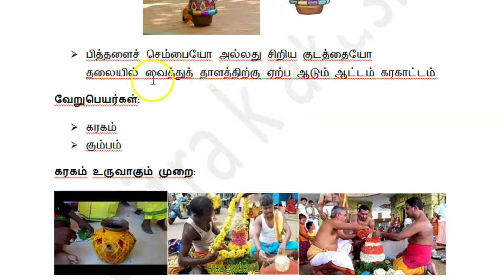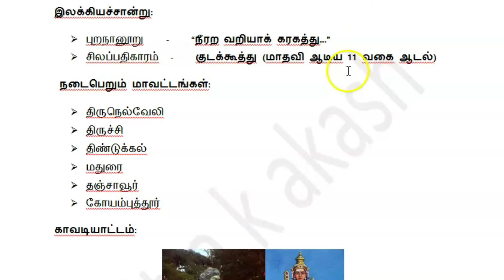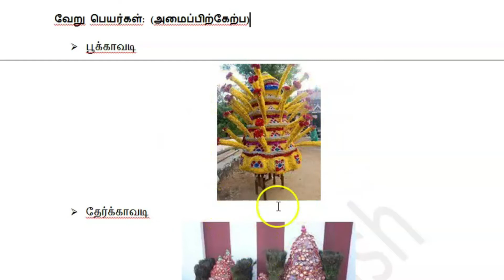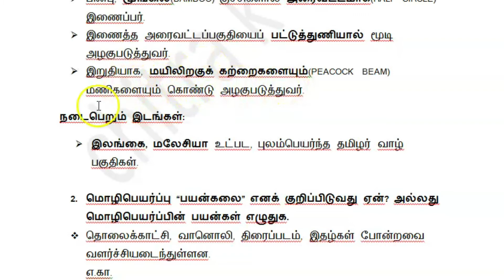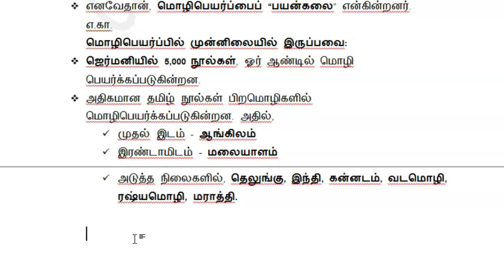|IMPORT PROSE QUESTIONS|CBSE - TAMIL - TENTH|2021 - 2021|